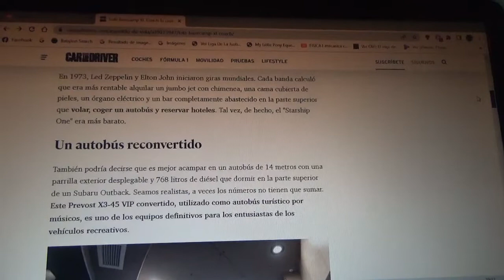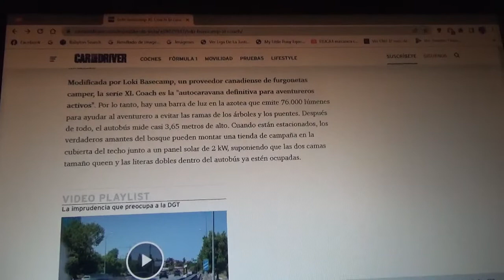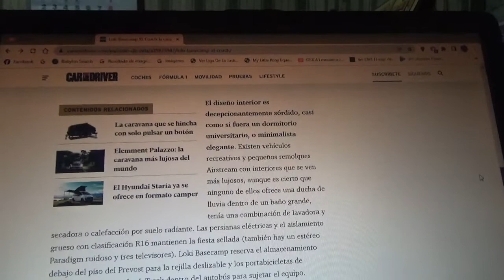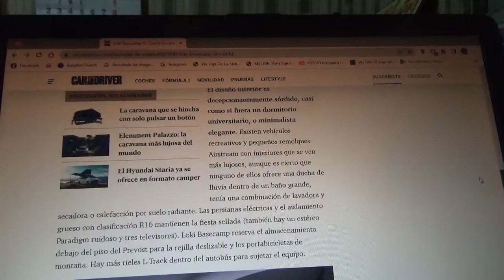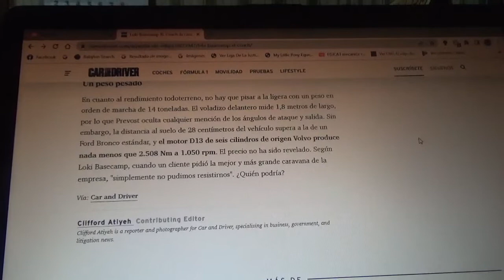Loki Basecamp XL Coach información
Este era un simple autobús privado para estrellas de rock pero ahora es ni mas ni menos que una lujosa casa rodante ideal para acampar en bosques